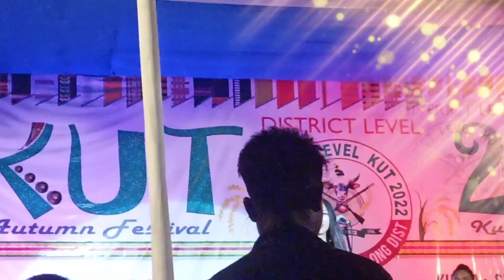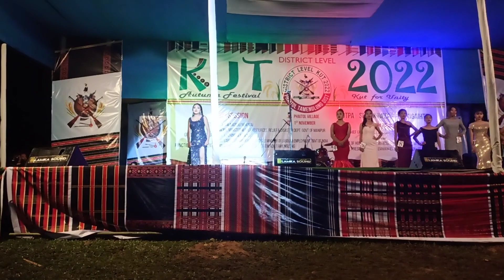Jiribam miss kut 2022 contestant shows their talent,, don't miss the middle of the video...